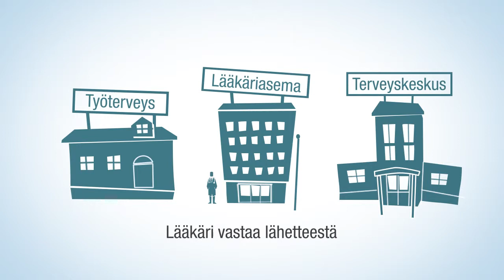HUS Internet Therapies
Presentation video for Internet Therapies